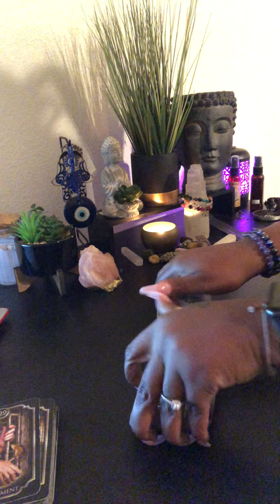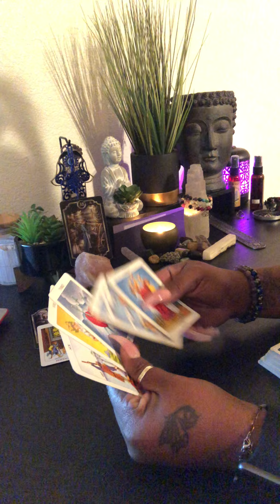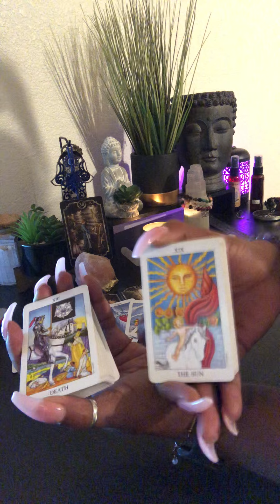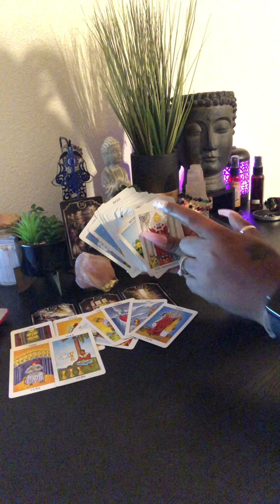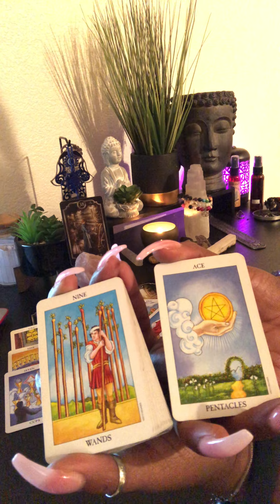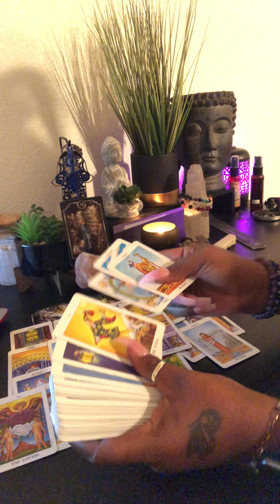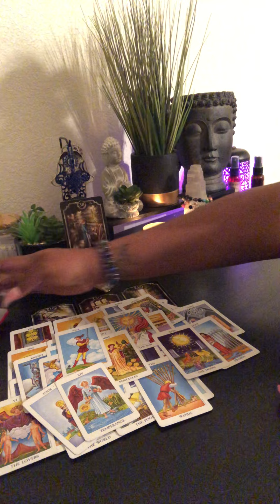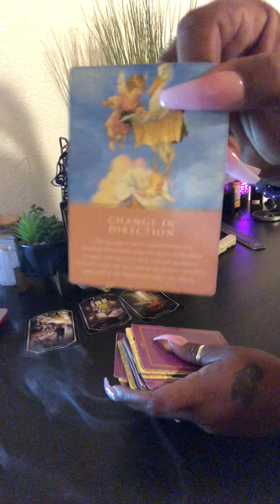They made it easy for the clean 🧼 up woman 💔😘